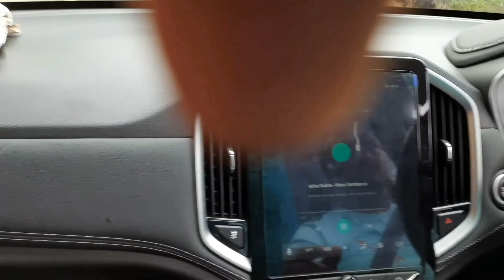I got excited and peeped into the side window | MG HECTOR | OOTY SERIES | VIDEO 7 | KPR VLOG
I GOT EXCITED AND PEEPED OUT THRU THE SIDE WINDOW
MY 1ST EXPERIENCE IN MG HECTOR SUNROOF
PART 2
THAT WAS AWESOME
BAYANGARAM
OOTY TRIP
OOTY SERIES
TRAVEL VLOG
MUDUMALAI
MUDUMALAI TIGER RESERVE
MUDUMALAI ELEPHANT CAMP

KEEP SUPPORTING❤❤❤
Vanakkam this is KPR
K P RAGHUL
Hey friends *NOTHING IS IMPOSSIBLE*JUST START A SIMPLE THING WHICH STRIKES YOUR MIND NOTHING WRONG IN IT.~~~IF YOU FAIL YOU LEARN, IF YOU WIN THEN GET READY FOR THE NEXT ONE.LIFE MOVES ON~~~

Thanks for supporting Keep supporting

KPR VLOGS
Facebook Videos

CARTOON PAINTING VIDEOS

 ♥️♥️♥️Life is short why don't you try all sorts of things ♥️
Life romba short da kanna So poonthu vilaiyadu Una thavira vera yaar irukka una motivate panna
Fall in love with life ♥️Love to learn new things in life it will get up higher⚡
Now time to say the as usual dialogue my youtubers

And never forget to comment your favourite apps.
I'll paint it for you...